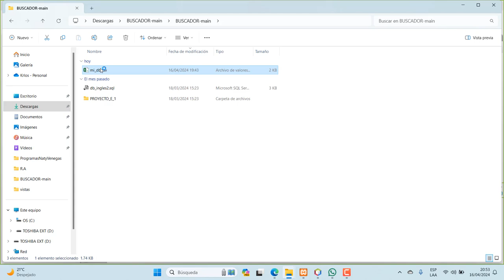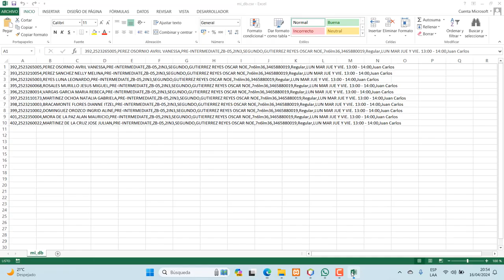PROGRAMA EN PHP - MSQL - MVC - EXCEL (CSV).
Importar datos de un archivo .csv a una base de datos en mysql, usando php.